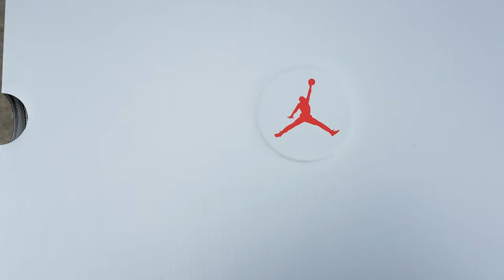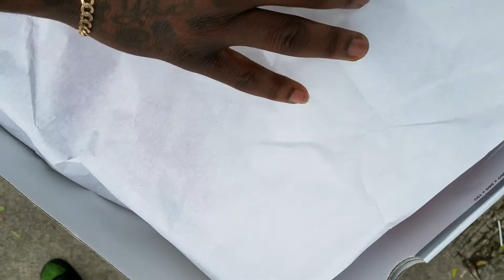AIR JORDAN "CHERRY" 13 UNBOXING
Search: Sean Auguste in iTunes